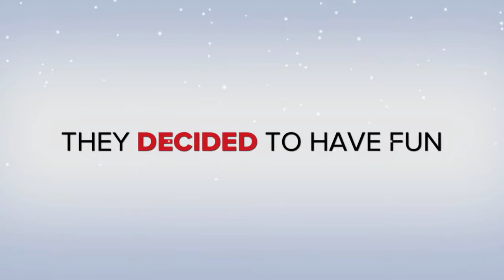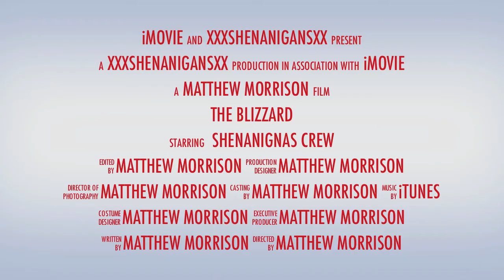The Blizzard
The Blizzard of Oklahoma Feb. 1st, 2011.